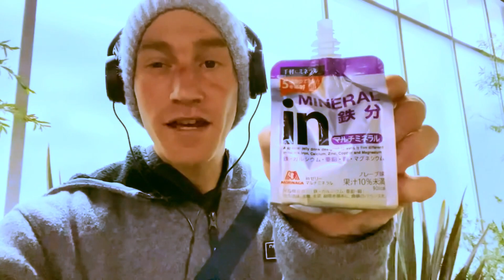I Visit Tokyo Tower...Because I Am Scared Of Heights | SL VLOGS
My friends! Thanks to everyone who is keeping up with my trip, it means a lot to me.

I said that when I go to Japan that I really want to get over my fears, so today I am going to work on my fear of heights and go to the viewing platform of the Tokyo tower , Standing on the glass helped but now I know I will have a nightmare

Either way hope you enjoy tomorrow

I would have never been able to do this if I never got sober. I want to encourage anyone who has an addiction and they feel like they will never get better. I want to let you know that it is possible, I was so far down the well and I managed to crawl out of it.

Now I am living my dream in Japan and it took me less then two years to accomplish, You can do it to and if I can help you in anyway please feel free to email me and I will do my absolute best to help you.

@AbroadinJapan hey Chris that energy jelly is gross! ￼